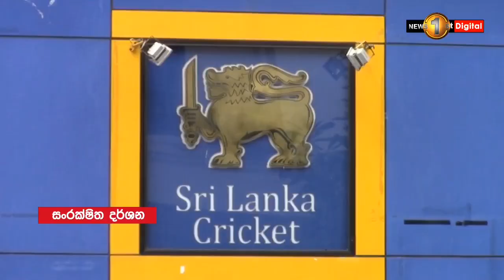ක්‍රීඩා ඇමති නාමල්ගේ නියමයෙන්, ක්‍රිකට් නිලවරණය පවත්වන තුරු පංච පුද්ගල කළමනාකරණ කමිටුවක් පත් කෙරේ..